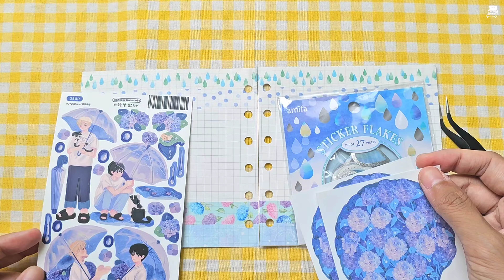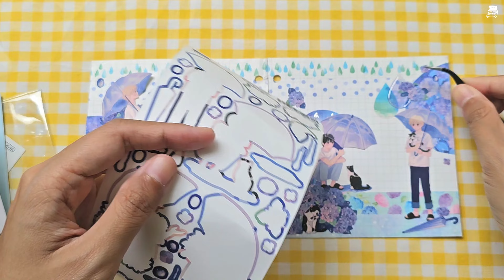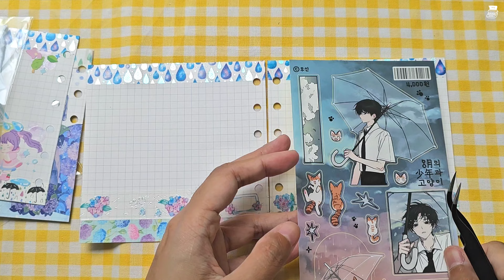[다꾸] 비 오는 날에 맞춰 장마 컨셉으로 열 가지 다꾸 아이디어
오늘은 비가 무진장 오네요!! 저희 지역만 이런 거 아니죠?
요즘 영상을 평일에도 가끔 올리는 이유는 보여드릴 게 많이 쌓여서예요ㅎㅎ
쟁여둔 다꾸 영상이 현생을 좀 따라잡을 때까지는 평일에도 비정기적으로 영상이 올라옵니다.
비 조심하시고, 예쁜 다꾸 하시면서 좋은 하루 보내셔요!
감사합니다.